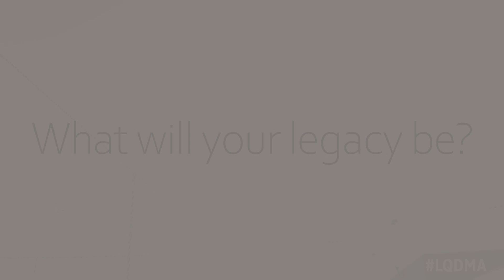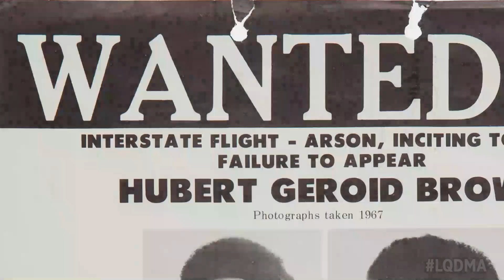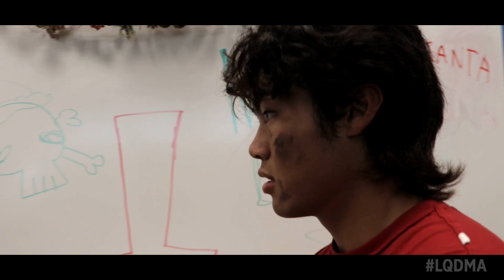S6Ep3 Aztec Broadcast Channel [December]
This is the Aztec Broadcast Channel's 3rd episode of the 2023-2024 school year (Season 6).

This month's segments include:
1.  Leaving LQ Legacy
2.  Finals & Dealing with Stress
3.  Is Santa Real?

To see more videos from Mr. Ruzzi's Digital Media classes,